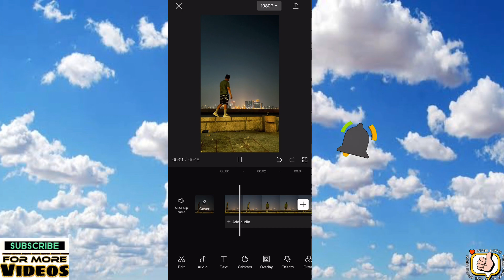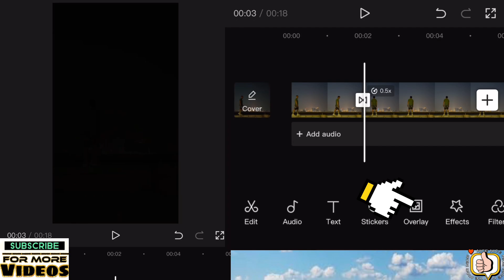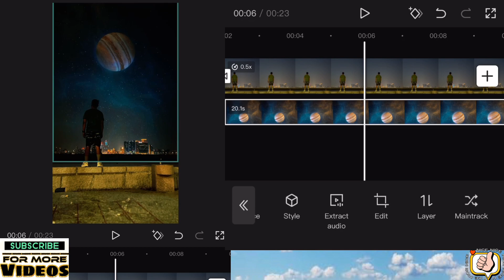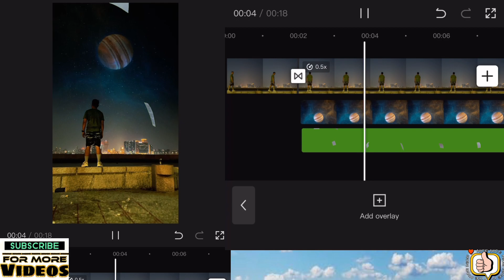How To Edit Planet Theme With Paper Effect In CAPCUT | Instagram | Vfx Edit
NoCopyRight